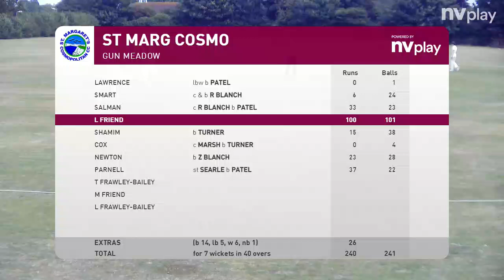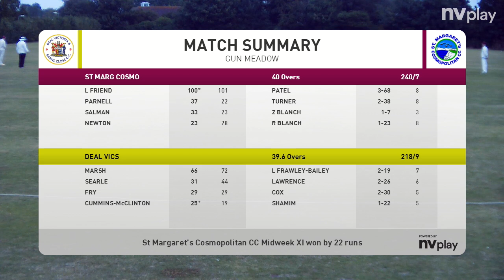Highlights of Deal Victoria & Barns Close Midweek XI vs. St Margaret's Cosmopolitan CC Midweek XI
Join us for a midweek cricket adventure as our XI travelled to face Deal Victoria and Barns Close CC in a traditional 40-over friendly match! After a week of cricket excitement, our team geared up for some friendly competition. Did our Sunday vice-captain finally find his form and add to his runs after his escapade to the French/Spanish border? Don’t miss this thrilling encounter!